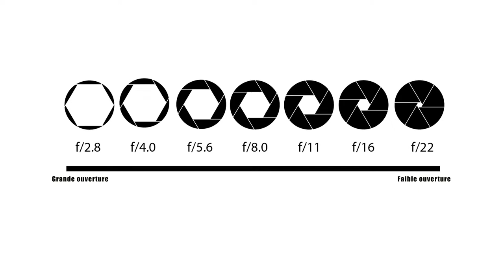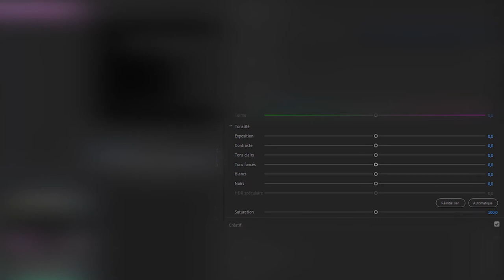Comment faire et filmer un fond noir chez soi #3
Bonjour et bienvenue sur l'épisode 3 des fonds portant sur les fonds noirs, dans cette vidéo vous apprendrez toutes les astuces pour filmer un fond noir sans ou avec matériel.

Matériel que vous pouvez acheter :
Le fond noir avec portique
éclairage pour débuter
éclairage de meilleur qualité (mais plus cher)